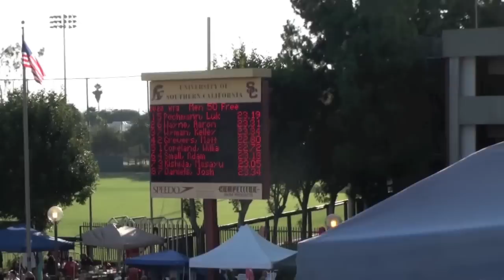2011 LA Invite, Men's 50 Freestyle, A Final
Lane 1: Pechmann, Luke
Lane 3: Wyman, Kelly
Lane 4: Grevers, Matt
Lane 6: Small, Adam
Lane 7: Kishida, Masayuki